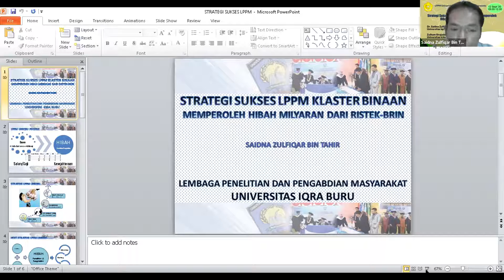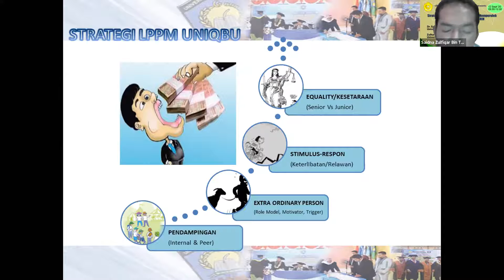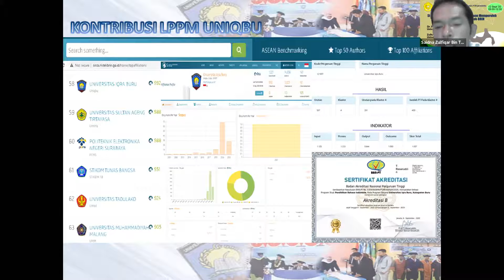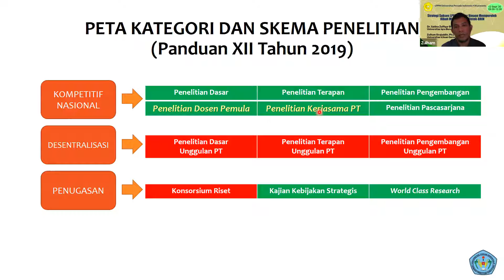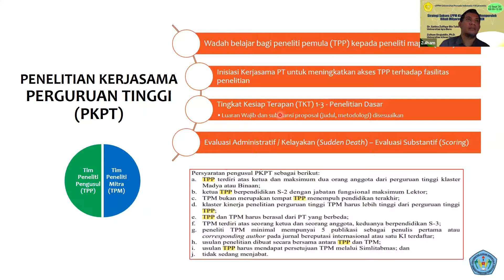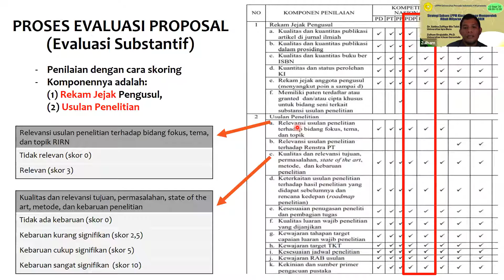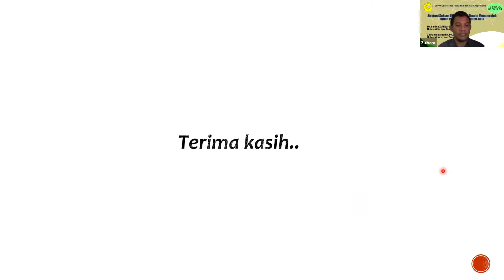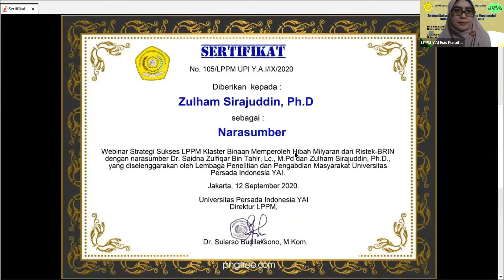Strategi Sukses LPPM Klaster Binaan Memperoleh Hibah Milyaran dari Ristek BRIN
LPPM UPI Y.A.I